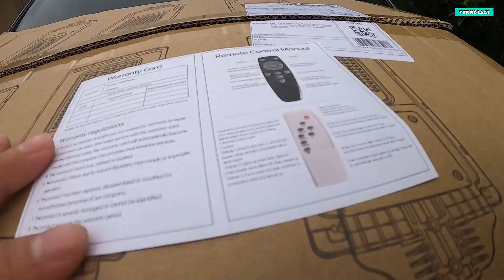Unboxing Lampu Solar Light Outdoor Lighting 3000W | spotlight kuasa tinggi | TEknoLaGI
Assalamualaikum..selamat sejahtera..Hallo..

SHOPPING ONLINE
INVOLVE ASIA
Shopee
Lazada

4.SHOPEE/ KEELAT KLMD001 Grass Cutter Cordless with Wheel 20V Makita Battery

2.LAZADA/ 3000W Lampu jalan solar Lampu Solar Light outdoor Waterproof Light

Teknolagi
Review
unboxing
test